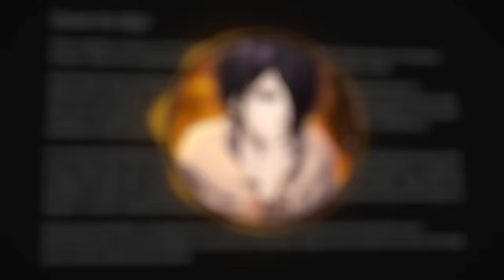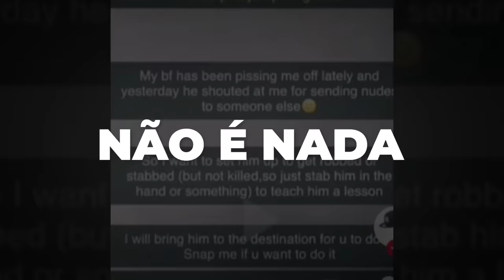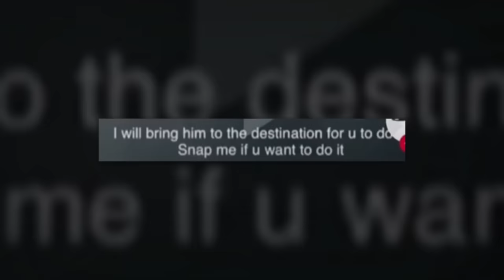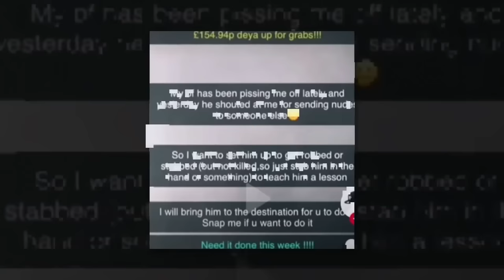ELA TEM 13 ANOS E FEZ ISSO ?????????????????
A garota que armou para o namorado (Oliver Stephens) e o matou é um caso muito triste. Envolve um casal de adolescentes do Reino Unido que foram insensíveis o suficiente para tirar a vida de outro adolescente por razões incrivelmente mesquinhas.

Equipe
Editor - Tari